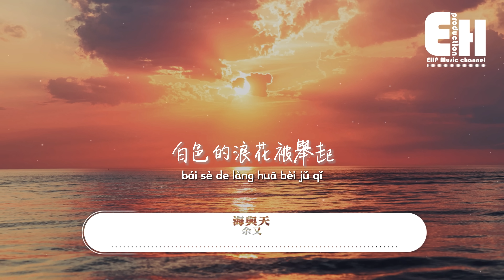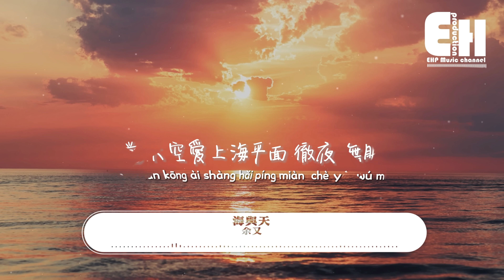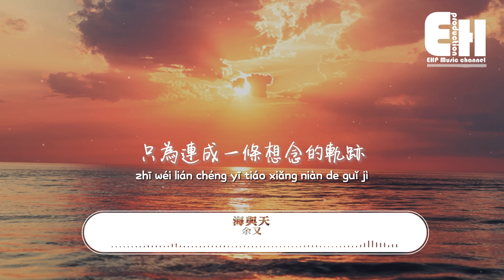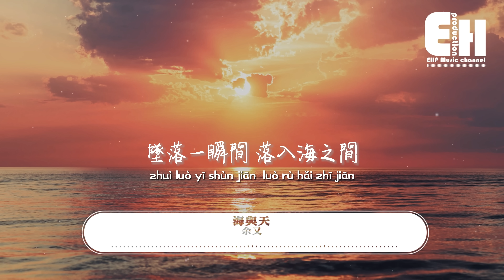余又 - 海與天『當天空愛上海平面 徹夜無眠，它的眷戀 想要被成全，化作雨點 只為能見一面。』【動態歌詞/Vietsub/Pinyin Lyrics】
演唱：余又
作詞：Kici/李賢軒
作曲：郭零參
編曲：卡其漠
製作人：趙若海
錄音：唐瑜
和聲：小手鵝
吉他：大牛
二胡：二胡妹
混音：唐瑜
策劃：張瑩
推廣統籌：趙若海
藝人統籌：冼嘉欣
OP：繁星互娛

白色的浪花被舉起
只為能和天空近一點距離
翻涌的雲層在聚集
凝成透明的水滴
只為能將海面看得更清晰

沉睡的海底還沒醒
守護那心照不宣的秘密
每一個夜晚的潮汐
每次海浪的聲音
只為連成一條想念的軌跡

當天空愛上海平面 徹夜無眠
它的眷戀 想要被成全
化作雨點 只為能見一面
那相隔千里的擦肩 總有一天
它能碰見 海面的弧線
墜落一瞬間 落入海之間

00:00:00  余又 - 海與天
00:01:25  副歌 (Chorus)

❖Original Photo by Sebastien Gabriel